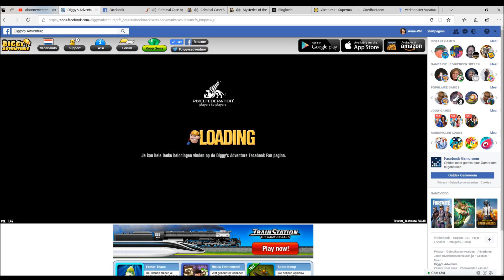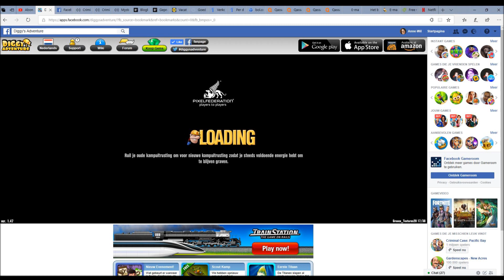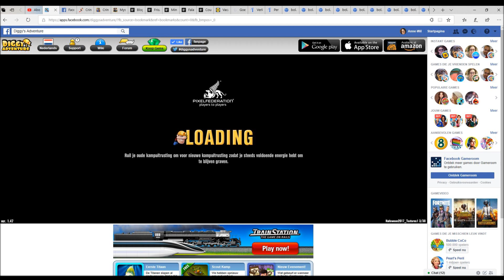Diggy's Adventure spelers evenement | uitdaging